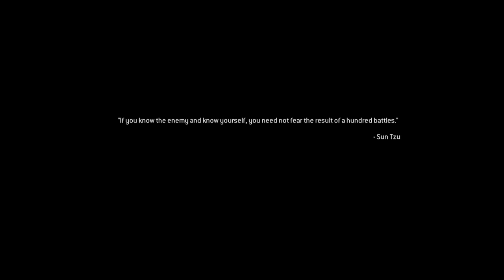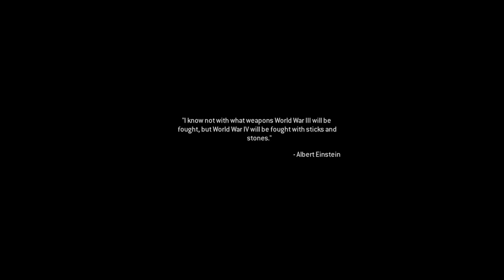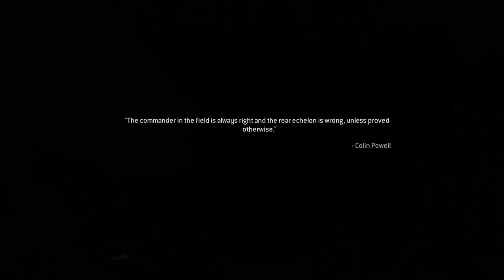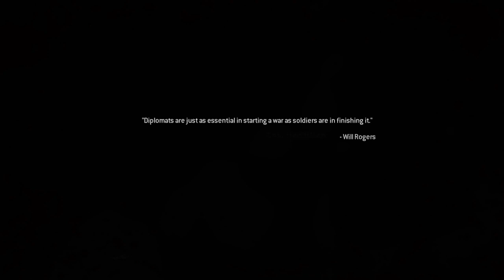(NO COMMENTARY) (FREE TO USE) MODERN WARFARE REMASTERED GAMEPLAY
Here is some free to use, no commentary gameplay of Call Of Duty Modern Warfare Remastered. It is about an hour of gameplay into the campaign.

I also have an older xbox one, but it is still an xbox one! So please let me know if there is any games on there you would like me to do or also you can let me know in the comments if you want my gamertag on xbox!